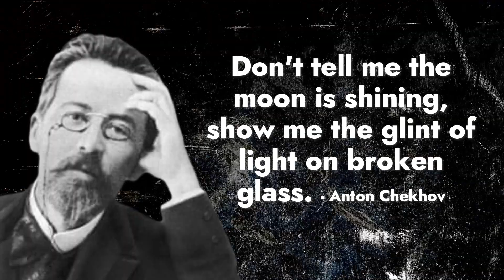📚😱 Oops! The 9 Biggest Mistakes New Writers Make! 🤔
We all make mistakes as new writers, but here are five biggies! If you can learn to avoid them, your readers will thank you!

Links to Rust Chronicles Books:
✅ Whiplash book 1
✅ Rust Chronicles
✅ The Shackled Man
✅ The Script Rebellion (Graphic Novel)

Looking to fix or finish your book? Want some help starting your first novel? Book a consulting session with Morgan:

📘 Morgan's Books